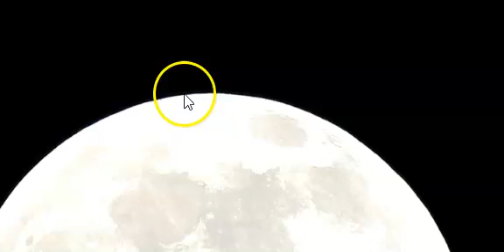Moon! 2020 NASA, Something passing the moon What is in our Skies!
2020 Moon! Something passing the moon What is in our Skies!